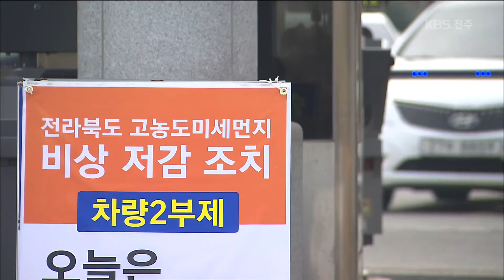[KBS뉴스9 전북] 2019.02.22(금) 미세먼지 비상저감조치 '첫 시행'.. 실효성 의문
[앵커]

미세먼지가 이제 일상이 돼버린 지 오랩니다.
미세먼지 특별법 제정 이후 오늘 전북에서도
첫 미세먼지 비상저감조치가 시행됐는데요.
현장에서는 큰 효과를 거두지 못했습니다.

유진휘 기자가 보도합니다.

[리포트]

전주 도심이 잿빛으로 온통 뿌옇습니다.

미세먼지 탓에 비상 저감 조치가 발령된 첫날.

공공기관은 차량 2부제 의무 시행으로
번호 끝자리가 짝수인 차량만 운행할 수 있습니다.

제대로 지켜지고 있을까?

전북도청 주차장입니다.

끝 번호가 홀수인 자동차들이 곳곳에 눈에 띕니다.

민원인뿐만 아니라 도의원, 공무원들조차 참여가 저조합니다.

도청 주차장 이용객(음성변조)
"알고 있었는데 제가 깜박했네요. 얘기는 들었는데 그런 생각을 못 했네요."

도로 상황은 더 심각합니다.

2천6년 이전에 생산된 노후 경유차들이
아무런 제지 없이 내달립니다.

전북지역 운행 제한 대상 차량만 15만여 대.

하지만,
자치단체의 조례가 마련되지 않아
노후된 경유차 운행을 막을 수 없는 상황입니다.

쓰레기 소각장은 비상이 걸렸습니다.

하루에 처리해야 할 폐기물량이 정해져 있다 보니
일률적으로 줄이는 게 쉽지 않다고 말합니다.

전주시 소각자원센터 직원(음성변조)
"매일 꾸준하게 들어와야 전주 시내가 깨끗해지지 만약에 그것을 줄이면 처리할 수 있는 방법이 없습니다."

운영 시간을 단축, 조정해야 하는
건설 현장과 공장도 천여 곳.

하지만 인력 부족으로
실태 점검은 사실상 어렵습니다.

양영철 / 전라북도 자연생태과장
"대기 배출 사업장에 대해서는 법 시행 초기이기 때문에 좀 보완해 나갈 부분이 있는 것으로 판단됩니다. "

미세먼지 특별법에 따라 시행된 첫 비상저감조치가
참여 부족과 미흡한 후속 대책으로
실효성은 떨어지고 있습니다.